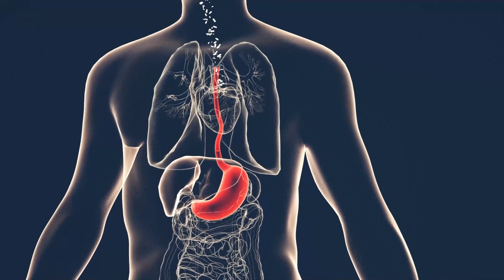Watch This Before You Have Gastric Sleeve Surgery - 4 Month Update - Before & After Photos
Dr. Joshua Long Denver Colorado
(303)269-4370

💋FIND ME ON ALL SOCIALS
Sign up for the Gorgeously Aging Email Blast for EXCLUSIVE content

For more information about effective skincare treatments, discounts, and products I love, please go for details.

- Code STACY100 for Plasma Pens
- Code STACY500 for RF Microneedling Device & Larger Machines

+++SUGGESTED DEVICES
Dr. Pen M8
Fractional RF Microneedling Machine - Code STACY500 for $500 Off
Magelin RF & Microcurrent Device - Code STACY10
Plaxel+ Professional Plasma Pen - Code STACY100 for $100 Off and FREE certification
JOVS Blacken Photorejuvenation Device - Code KGA70B

Books 📚📖
Tox Journal & Education
Thread Lifting Textbook
Botulinum Toxin Procedures
Dermal Filler Procedures
The Korean Skincare Bible
Skin Revolution
Skincare Decoded
Skincare Ingredient Directory

➡️ Credentials: Cosmetology Degree 1991, Advanced Aesthetics Training 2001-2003,  Owner of Styles Salon & Spa 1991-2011, Owner Studio 262 Salon & Spa 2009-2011, Anatomy & Massage Therapy 2006, Permanent Cosmetics Certification 2006,  Owner Madison Permanent Cosmetics 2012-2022, Fibroblast Certification 2022, Master Aesthetician 2023, Medical Aesthetician 2023